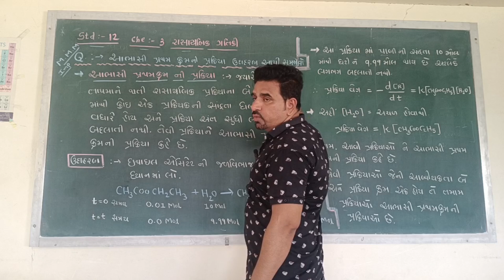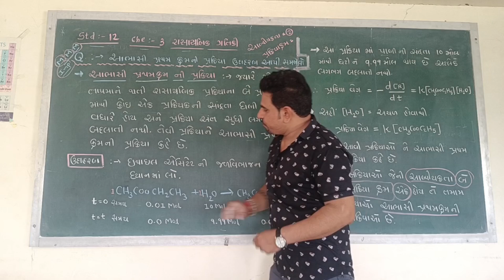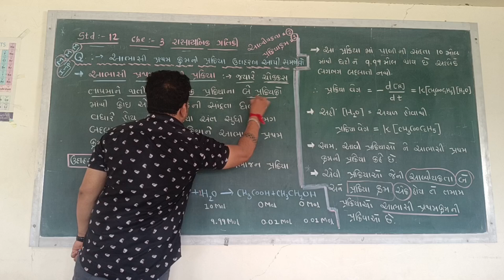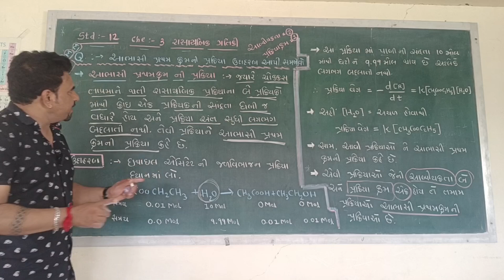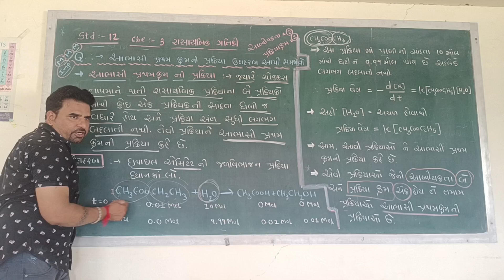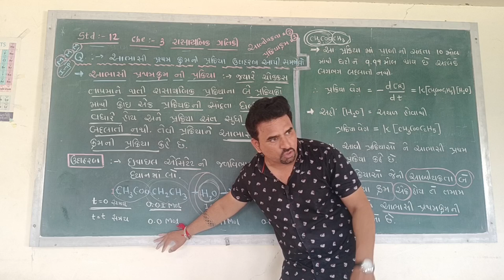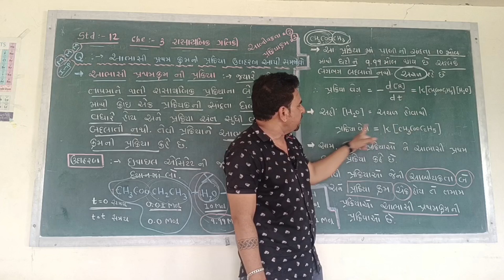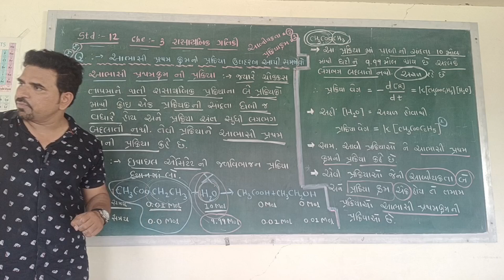Std 12 રાસાયણિક ગતિકી (આભાસી પ્રથમ ક્રમની પ્રક્રિયા)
ધોરણ 12 માટે પ્રકરણ ત્રણ રાસાયણિક ગતિકી નો એક અગત્યનો પરીક્ષામાં ખૂબ જ મહત્વનો પ્રશ્ન આભાસી પ્રથમ ક્રમની પ્રક્રિયા અહીં સરળ અને સમજ પડે તેવી રીતે સમજાવેલો છે અને આ પ્રશ્નથી વિદ્યાર્થીઓ તેમના અભ્યાસમાં ખૂબ ખૂબ આગળ વધી શકે એ હેતુને ધ્યાનમાં રાખીને આ વિડીયો બનાવેલો છે જય હિન્દ જય ભારત

આ વિડીયો જોયા પછી વિદ્યાર્થીઓને આભાસી પ્રથમ ક્રમની પ્રક્રિયા ખૂબ જ સરળતાથી સમજ પડશે અને એ સરળતાથી એ પ્રશ્નનો તૈયારી કરી શકશે

આ પ્રકરણ ધોરણ 12 ના રસાયણ વિજ્ઞાન (chemistry ) નું છે